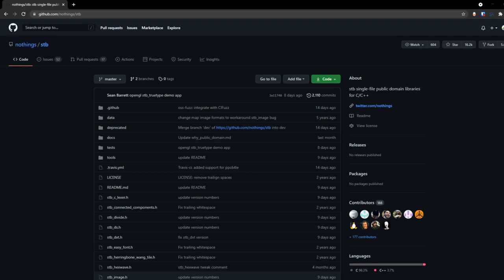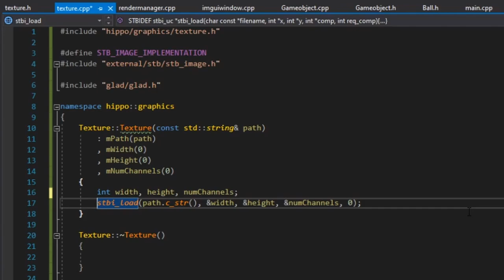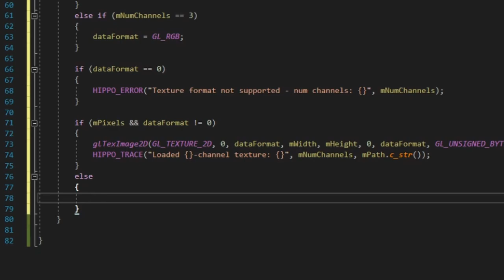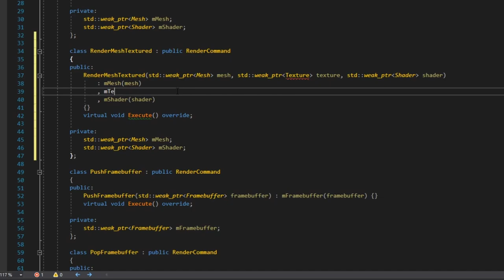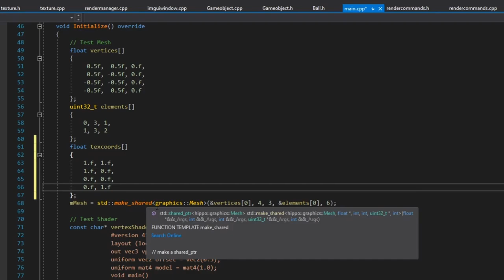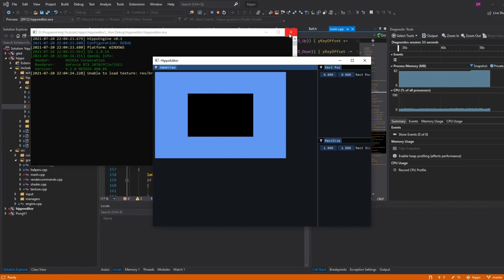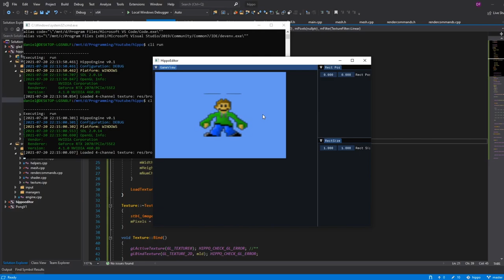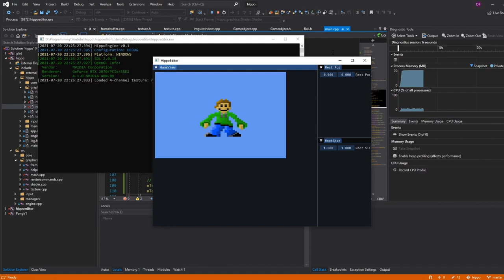18 - Textures | C++ Game Engine Programming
Welcome to my C++ Game Engine series!

-- Description --
In this episode, we leverage stb_image to load an image from disk and render it in our engine.
We also decide that we will use a "res" folder to store our resources, which can be used from both the binary folder or within Visual Studio with the help of a simple symlink.

-- Timestamps --
Intro: (0:00)
Integrating stb_image.h: (0:31)
Creating our Texture class: (1:40)
Initializing stb_image: (4:30)
Loading the image into memory: (8:39)
Defining our fallback checkerboard texture: (13:26)
Preliminary texture test via prints: (16:38)
Creating a RenderMeshTextured rendercommand: (18:50)
Pulling in an image file: (20:30)
Adding Texture Coordinates support to the Mesh class: (22:37)
Updating our Shader to sample from the texture: (28:04)
Recap: (30:18)
Moment of Truth: (31:36)
Fixing the Black Screen - again!: (31:54)
Adding Texture Filters: (32:23)
Moment of Truth - again!: (35:29)
Forcing our checkerboard to Nearest: (36:25)
Testing bro.png: (36:59)
Creating a mklink tool: (39:28)